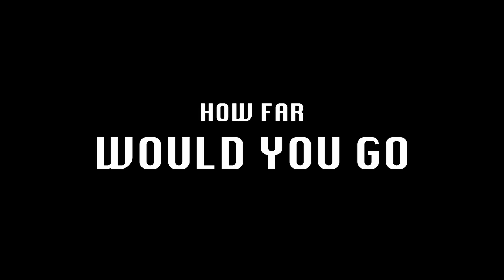Gataca - REIMAGINED TRAILER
I had to make this for school using stock footage. I hope you like it!